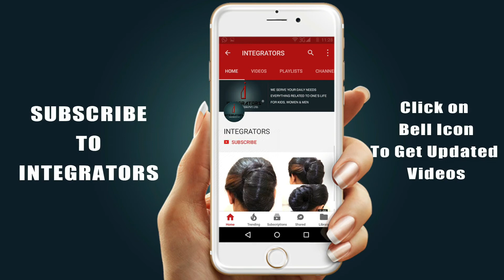Easy High Bun in less than 2 Minutes | Bottle Bun On Top | Top Hollow Bun Hairstyle | Integrators